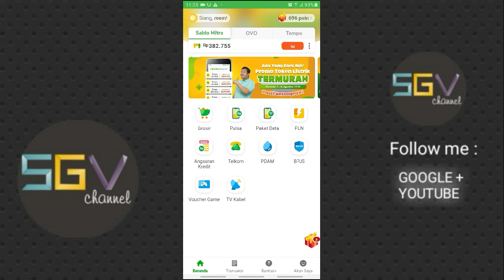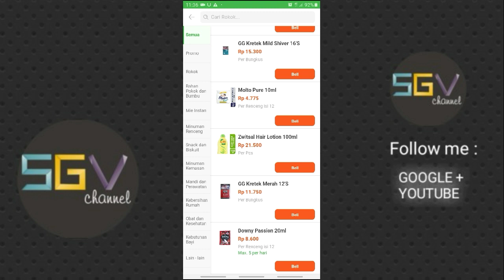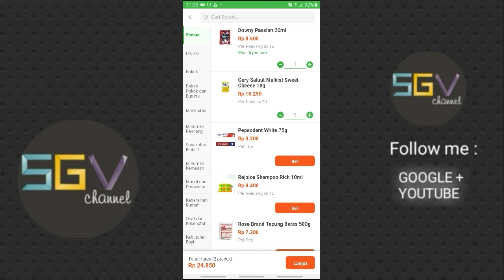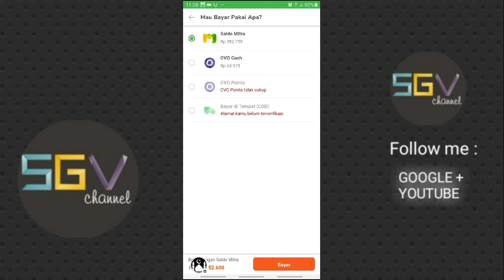Tips sukses bisnis | Cara Beli Grosir di Mitra Tokopedia | Cara mendapatkan Sembako Murah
Tips sukses bisnis | Mitra Tokopedia  | Cara Beli Grosir di Mitra Tokopedia | Cara mendapatkan Sembako Murah

divideo kali ini saya menjelaskan Cara Membeli Produk Grosir di Mitra Tokopedia Tips Sukses bisnis untuk pemula khususnya di Mitra Tokopedia